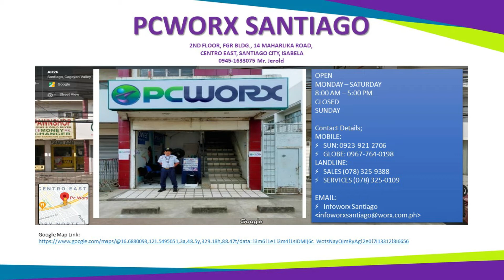PCWORX SANTIAGO LOCATION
JEROLD TEJO - TEAMWORX-VLOG 1.0

PCWORX NORTH LUZON
Pcworx Santiago

 2ND FLOOR, FGR BLDG., 14 MAHARLIKA ROAD,
 CENTRO EAST, SANTIAGO CITY, ISABELA

MOBILE:
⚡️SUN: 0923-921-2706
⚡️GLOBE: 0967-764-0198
LANDLINE:

⚡️STORE OPERATION:
⚡️MONDAY-SATURDAY (8:00 AM - 5:00 PM)
⚡️SUNDAY (CLOSED)